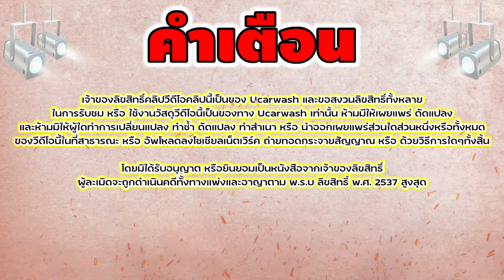น้ำยาล้างห้องน้ำ vs. น้ำยาล้างแคท | ทำความสะอาดออกซิเจนเซ็นเซอร์ |【 Ucarwash TV 】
▬▬▬▬▬▬▬▬ஜ ۩۞۩ ஜ▬▬▬▬▬▬▬▬
▓▓▓▒▒▒░░░ :: Ucarwash TV :: ░░░▒▒▒▓▓▓
▬▬▬▬▬▬▬▬ஜ ۩۞۩ ஜ▬▬▬▬▬▬▬▬

วันนี้จะมาแชร์ข้อมูลเกี่ยวกับงานล้างแคท
เมื่อผมลงคลิปเกี่ยวกับการล้างแคท ก็มีกูรูกูรู้ไปซะทุกอย่างเข้ามาบอกว่าใช้น้ำยาล้างห้องน้ำก็ได้อืมนะ

น้ำยาล้างห้องน้ำเป็นทุกอย่างของเธอจริงๆ ล้างแคทก็ได้ ล้างออกซิเจนเซ็นเซอร์ก็ได้

ในคลิปนี้ก็มีคำตอบระหว่างน้ำยาล้างห้องน้ำและน้ำยาล้างแคท